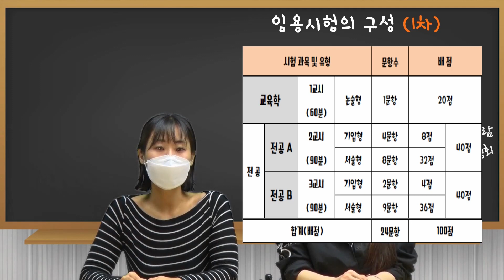교사를 꿈꾸는 10대 들어와 (feat. 중고등학교 교사가 되는 방법)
10대 여러분 교사가 되고 싶나요?
교사의 모든 것! 지금부터 낱낱이 파헤쳐 줄게요! 😊
다같이 고고~💨
[자료보러가기]